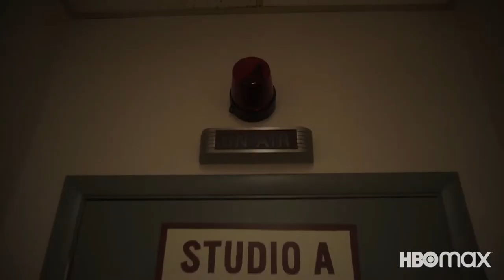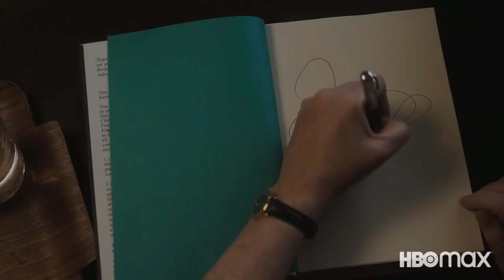JULIA HD Trailer (2022) Sarah Lancashire, Julia Child Biopic Series